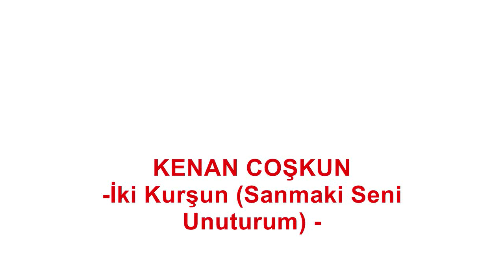KENAN COŞKUN - İki Kurşun (Sanma ki Seni Unuturum) (HD) 09.12.2011 Cafe Biz Bize Canlı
Sizlere canlı çalınıp ve çekilen Video´u sunuyorum. Insallah hoşunuza gider. Bu çekimde hatalar veya yanlışlar olabilir, umarız kusura bakmazsınız. Çekim sırası canlı perfomans.

Solist / Bağlama: Kenan Coşkun
Keyboard: Bülent Eroğlu
Mey: Okan Onat
Kamera / Video: Barış Eroğlu

Yer: 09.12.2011 Cafe Biz Bize, Herne / Almanya

Sanma Seni unuturum
Ben seni arar bulurum
Elimden kurtulamazsın
Son gördüğün ben olurum

Kapanmadı yaralarım
Yıllardır seni ararım
Sen benden gittin gideli
Her gün ardından ağlarım

Acımayacağım sana
Sende acımadın bana
İki kurşun ayırmışım
Biri SANA! Biri BANA!

Abidin Biter Arzu Sahin Arif Sag Boran Oguz Aksac Özcan Türe Kenan Coskun Musa Eroglu Yildirim Budak Emre Saltik Ibrahim Tatlises Müslüm Gürses Caner Gülsüm Pinar Sag Güler Duman Tolga Sag Grup Ismail Yurtsever Kardesler Kivircik Ali Özütemiz Yilmaz Celik Enver Celik Ahmet Kaya Metin Karatas Yavuz Bingöl Berdan Mardinli Özkan Cihan Mehmet Ali Haydar Eren Ozan Cem Karaca Ferhat Tunc Baris Eroglu Bülent Mustafa Özarslan Hasret Gültekin Sezgin Aydin Erdal Erzincan Özlem Özdil Zülfi Livaneli Hüseyin Turan Mahsuni Serif Erol Parmak Cengiz Kurtoglu Orhan Gencebay Muhlis Akarsu Davutsulari Adem Aslandogan Gökhan Onur Akin Muharrem Temiz Nida Tüfekci Nurullah Akcayir Uygar Erdogan Dogukan Kaya Sevcan Orhan Türkü Taner Özdemir Özgür Izzet Altinmese IsmailÖzden Yavuz Top 12 24 Asik Veysel Erkin Koray Zerin Özer Volkan Konak Onur San Umut Songül Karli Seyfi Doganay Albay Aynur Günes Ergün Efe Serpil Selda Bagcan Edip Akbayram Aliekber Cicek Ali Asker Telli Kilic Burhan Cacan Belis Akkale Alisan Fatih Kisaparmak Karacaoglan Pir Sultan Mahmut Tuncer Yildiz Tilbe Taylan Kücük Sabahat Akkiraz Zara Zafer Gündogdu Asik Daimi Mehmet Özcan Hülya Avsar Mustafa Sandal Murat Boz Hadise Acun Ilicali Ferman Akdeniz Haluk Levent Murat Gögebakan Murat Kekelli Kirac Baris Manco Teoman Azer Bülbül Helin Jiyan Murat Kilic Murat Basaran Gülben Ergen Hasan Hüseyin Gülsesi Cemal Kemal Alacayir Düzgün Bendeniz Özcan Deniz Yonca Evcimik Ajda Pekkan Safak Sezer Baran 2011 güzel bir ses mulaka dinlemlisiniz gizli cekim haberi yok Singing music muzik musik TV live baglama gitar saz mey zurna halay night ankara adana Adıyaman Afyonkarahisar Ağrı Amasya Antalya Artvin Aydın Balıkesir Bilecik Bingöl Bitlis Bolu Burdur Bursa Çanakkale Çankırı Çorum Denizli Diyarbakır Edirne Elazığ Erzincan Erzurum Eskişehir Gaziantep Giresun Gümüşhane Hakkâri Hatay Isparta Mersin İstanbul İzmir Kars Kastamonu Kayseri Kırklareli Kırşehir Kocaeli Konya Kütahya Malatya Manisa Kahramanmaraş Mardin Muğla Muş Nevşehir Niğde Ordu Rize Sakarya Samsun Siirt Sinop Sivas Tekirdağ Tokat Trabzon Tunceli Şanlıurfa Uşak Van Yozgat Zonguldak Aksaray Bayburt Karaman Kırıkkale Batman Şırnak Bartın Ardahan Iğdır Yalova Karabük Kilis Osmaniye Düzce drum DDrum Korg Triton Kurzweil Sampler Zurna Elektro WahWah Phaser Grup EMEK Studio Stüdyo Ciftci Pa800 Pa80 Pa1x Pa2x X3 X5 M1 M3 M50 Dinleti Gitar Akustik Acoustic Bass Drum Yorum Ilkay Studio Stüdyo Ciftci Anadolu Türkü Askina Meyman Sömine Mozaik Müzik Okulu ASM Saztime Dido Bar Yol Türkü Evi Cafe Biz Bize Istasyon Meyman Intersaal Eurosaal Köln Saal 2000 Ezgi Center Cepki Bagiye Gowend Oyun Hava Dügün Davul Zurna Girnata Türkü bar Trabzonspor Galatasaray Kenan Coskun Bülent Eroglu Gönül 2011 canli cekim yep yeni Türkü Seyfi Doganay Baglama Bass Davul Akkor Gitar dinleti Erzincan Dersim Halay Dügün new record Arama Yar Haberin Varmi Sacimin Akina Saclarindan Bir Tel Aldim Yüregimin Basi Yangin Yeridir Erzincanlimusic